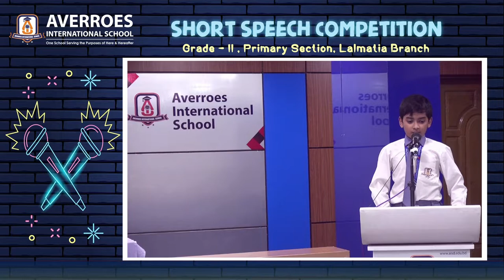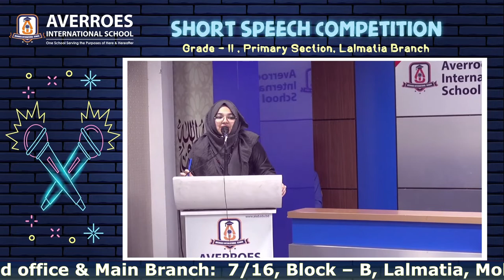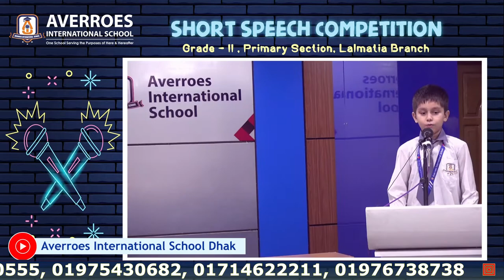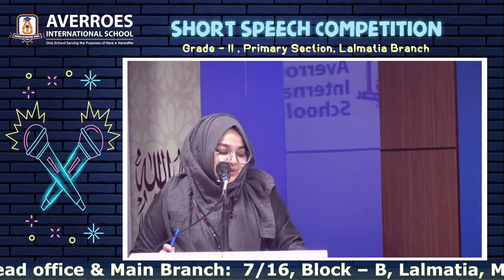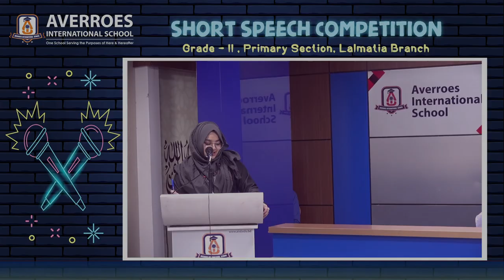Short Speech Grade II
Short Speech Competition 2019 : Primary Section, Lalmatia Branch